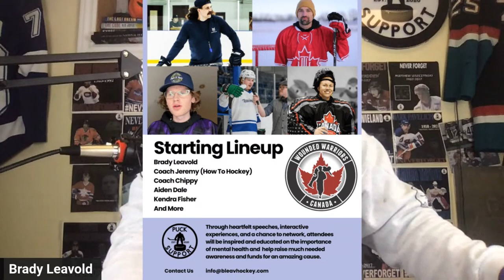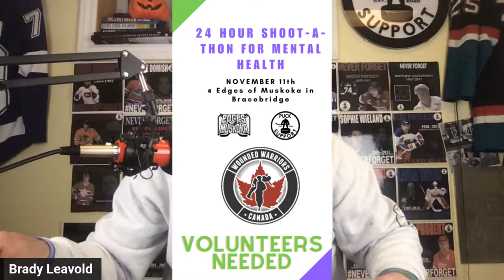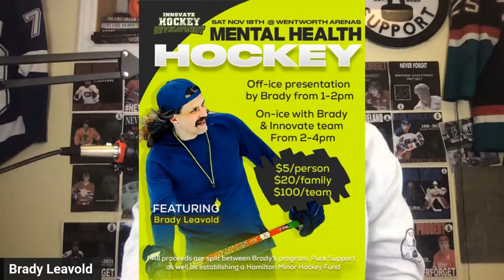#127 Hockey 2 Hell And Back Ft. Steven Oleksy